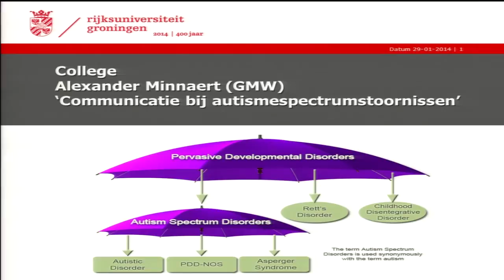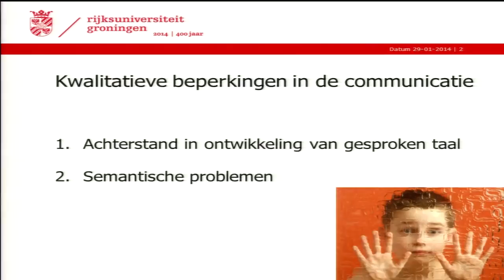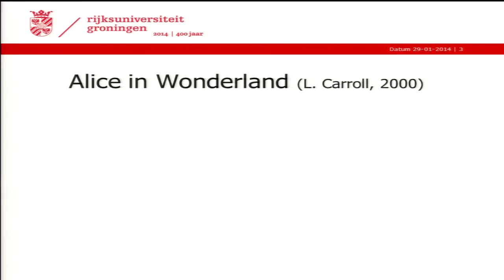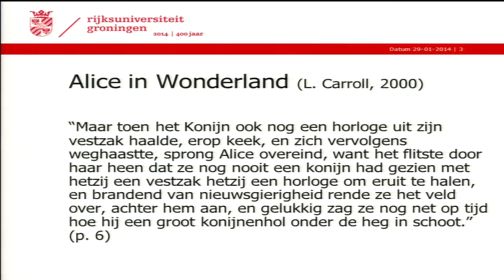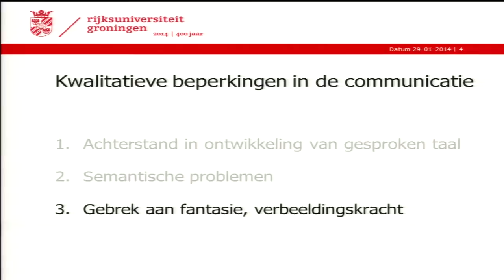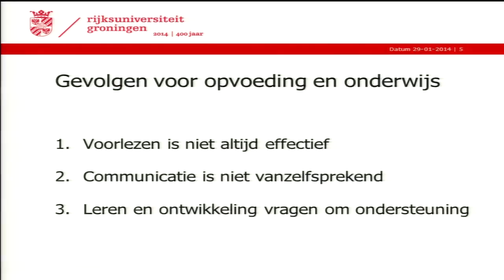Docent van het jaarverkiezing 2013: Alexander Minnaert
Docent van het jaarverkiezing 2013: Alexander Minnaert, Faculteit Gedrags- en Maatschappijwetenschappen